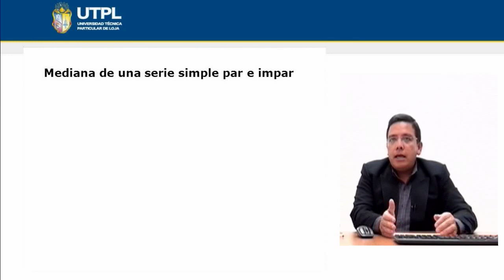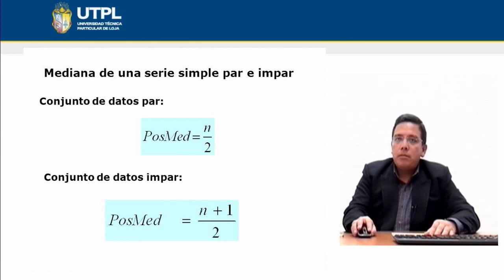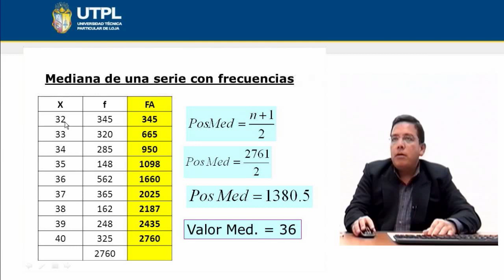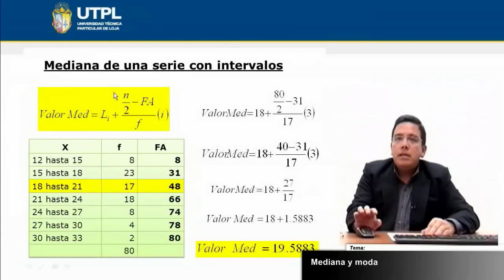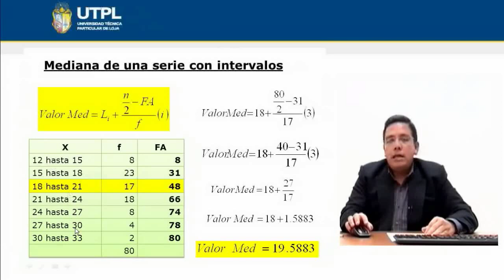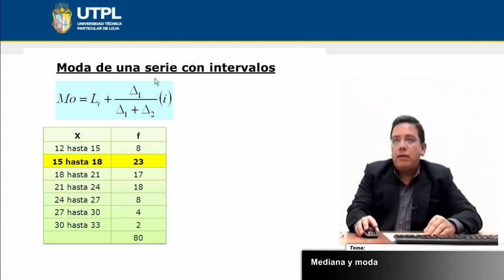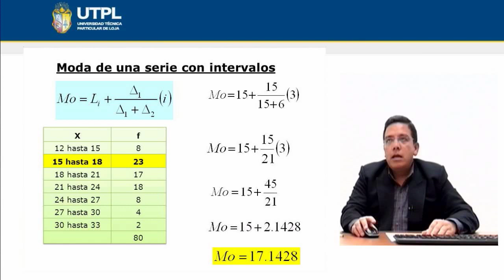UTPL MEDIANA Y MODA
Tema: Mediana y moda